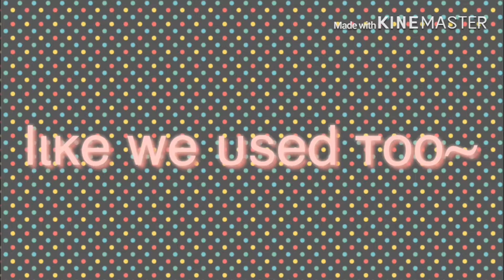YEET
Ok..
I’m not giving up on this channel
I’m going to make something original
And see where that takes the channel
Also
I’m not going to be able to upload for a few weeks..
That’s all
Bai!